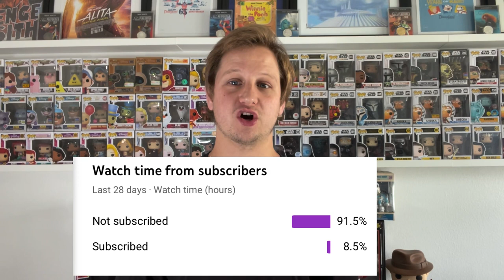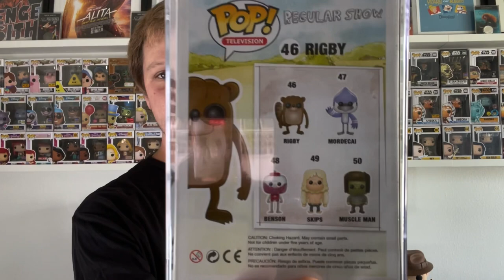My Top 10 Most Valuable Funko Pops | 1,000 Subscriber Celebration!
On today’s video, we celebrate the channel hitting 1,000 Subscribers by looking at the Top 10 most valuable Funko Pops in our collection.

Central Florida locals and lovers of Funko Pops, theme parks, and adventures. We will bring you Funko unboxing and reviews, Theme Park Tips, and share what you need to know to make your own awesome adult adventure!